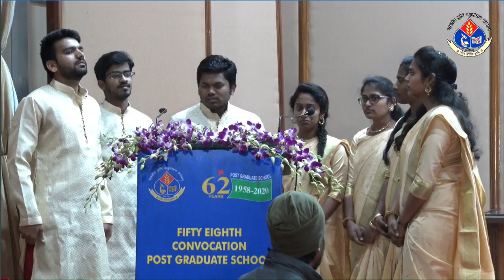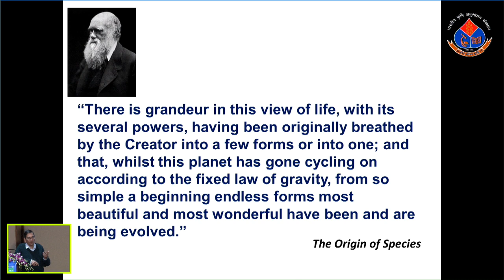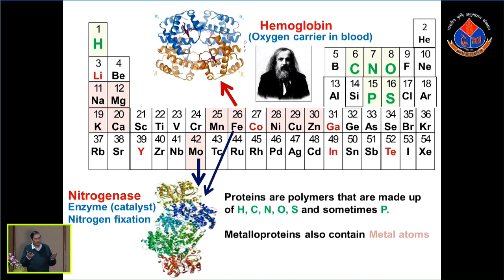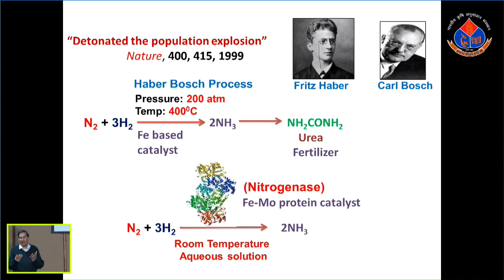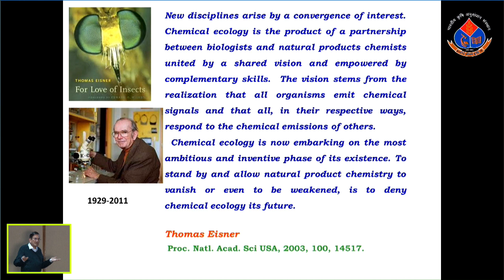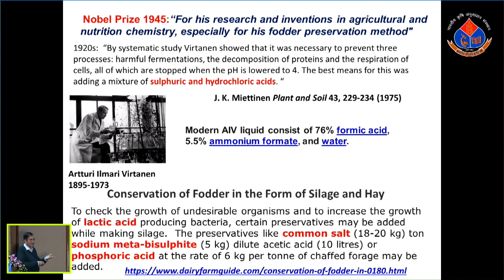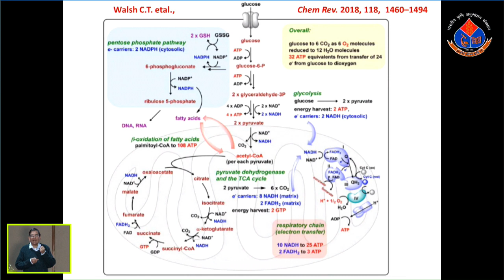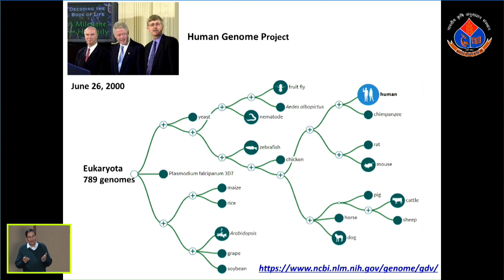Live: 58th IARI Convocation 2020 - 50th Lal Bahadur Shastri Memorial Lecture